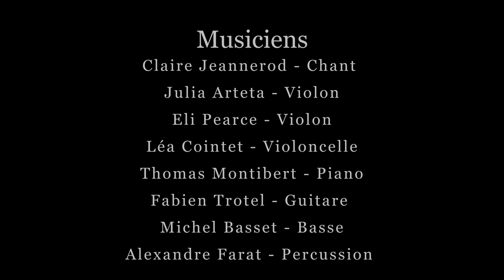Ori and the Blind Forest Medley - Hollow Nest Orchestra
Cover by Hollow Nest Orchestra. Original Music by Gareth Coker.

Piano : Thomas Montibert
Voice : Claire Jeannerod
Violin : Eli Pearce - Julia Arteta
Cello : Lea Cointet
Guitar : Fabien Trotel
Bass : Michel Basset
Drums and Arrangement : Alexandre Farat

Recording and Mixing : Fabien Trotel

Editing : Eli Pearce

SPECIAL THANKS
To Lea Cointet for the quality of her performance and her commitment to provide us the best possible recording.